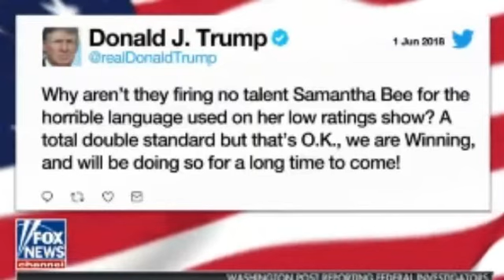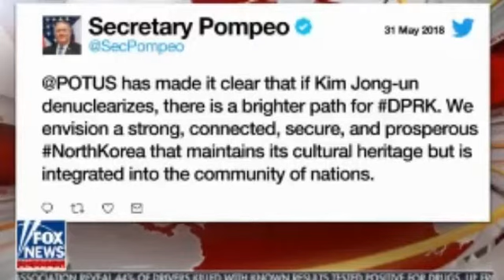8AM Fox & Friends 1/6/18 | Fox news | June 1, 2018